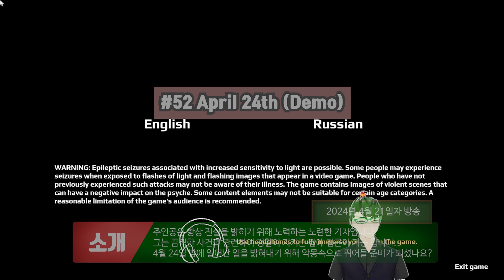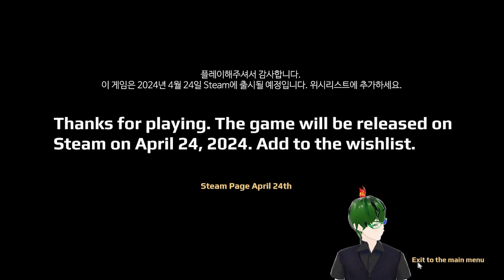정식판이 하고 싶은 게임 - April 24th (Demo)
⊙게임명 : April 24th (Demo)

본방은 매주 목,토,일 자정부터 새벽3시까지 3시간 입니다!

감사합니다.
군수박올림.